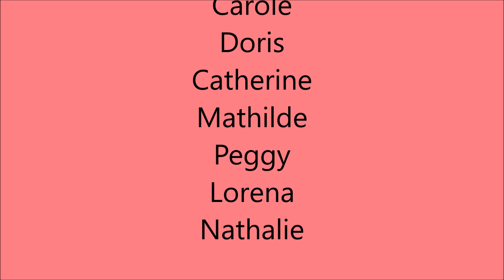BDN2022 Latin Synchro 1 CCC